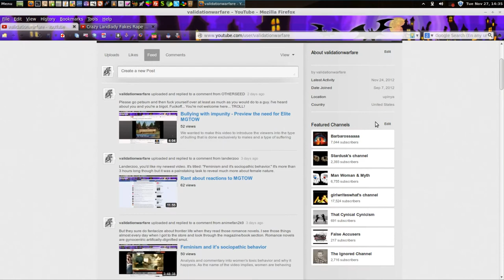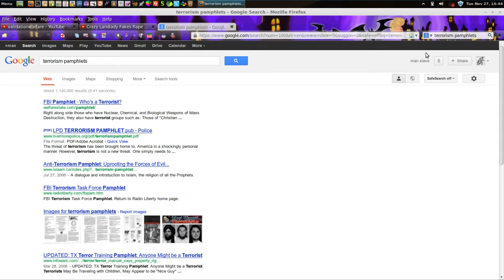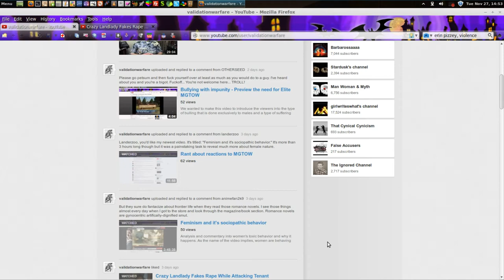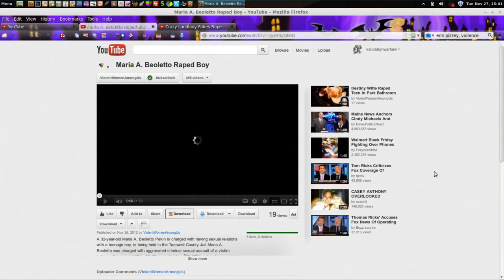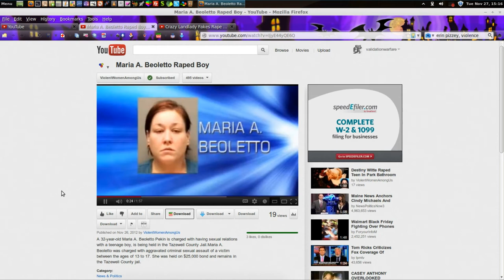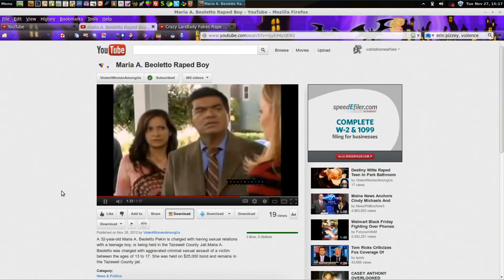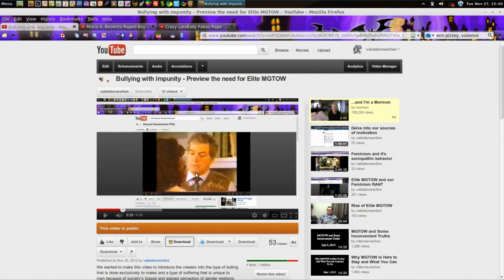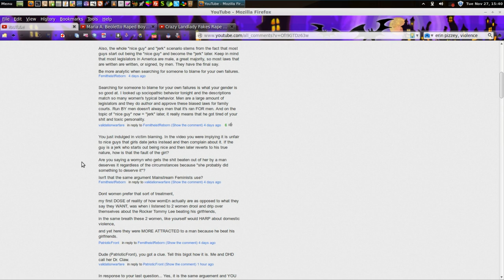Questions for the Femitheist - Hour 1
A significant of grab bag of shit for Dr. Claw (Femitheist) to deal with.  Perhaps an early Christmas present.  I got false rape allegations, Amber Portwood's domestic violence, women poisioning people, and sexual harassment issues for her respond to.  This is the first of a 5 hour video, that means 5 parts in this series.